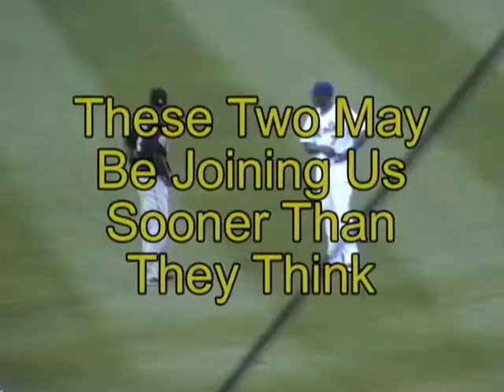The Game Part 3 Eric the Uniform